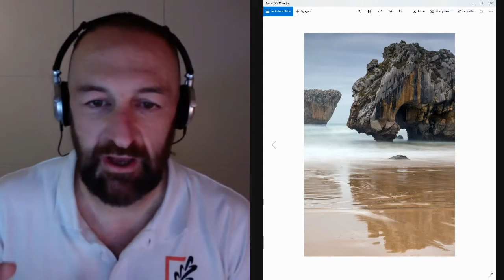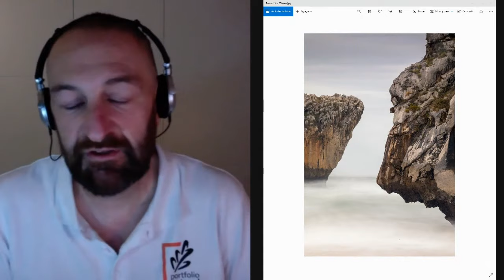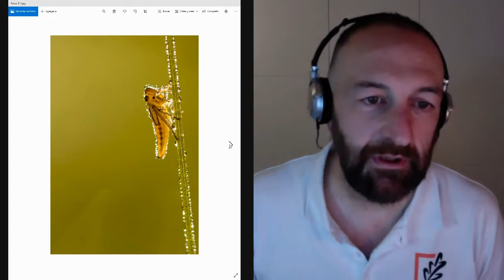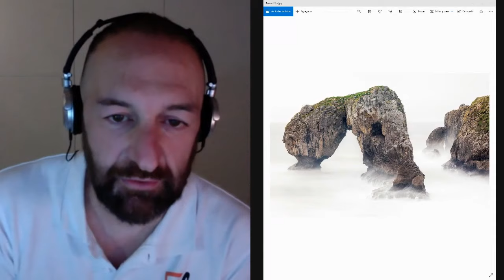Aprender composición con Fran Nieto y Javier Alonso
Descárgate la guía de las 21 Claves para mejorar la composición de tus fotos o la guía de los 75 consejos para mejorar tu fotografía totalmente gratuitas.

Una auténtica Masterclass de dos expertos en composición de fotografía de naturaleza nos descubren sus dotes artísticas en vivo y en directo.

Podéis ver el resto de trabajos de Fran Nieto y adquirir sus libros en su web
Podéis ver el resto de trabajos de Javier Alonso Torre y adquirir sus libros en su web